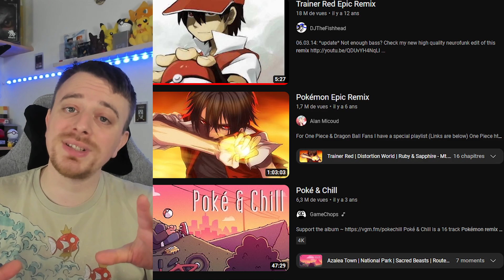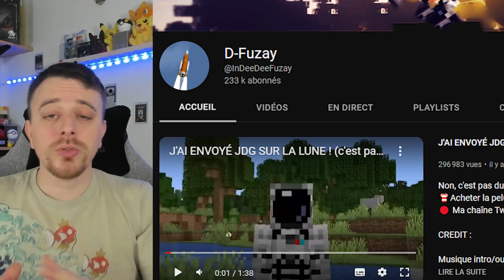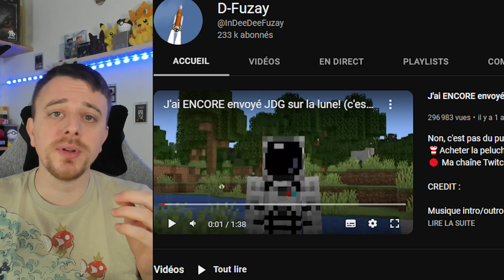La fusion entre Fuze III et Mister MV !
Je vous raconte la vie de la fusion entre Fuze III et Mister MV, propose la fusion suivante en commentaires !